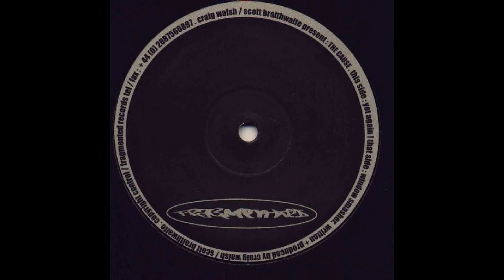The Cause - Window Smasher (2000)